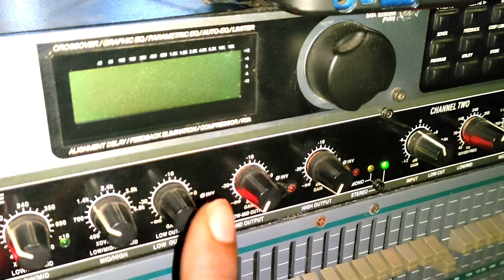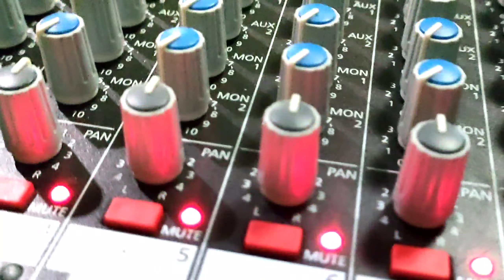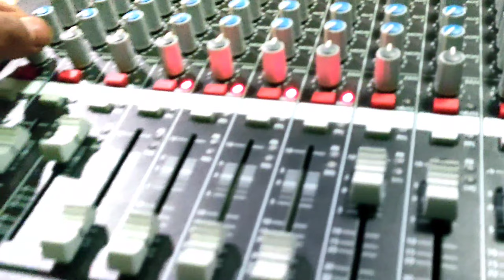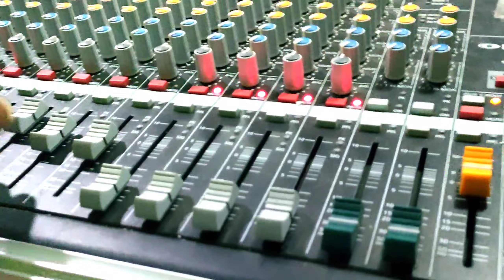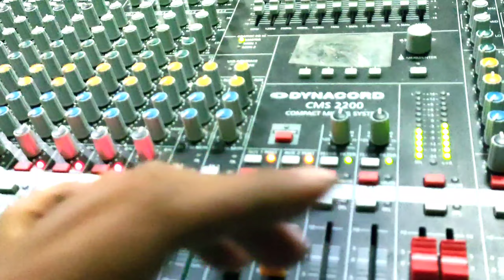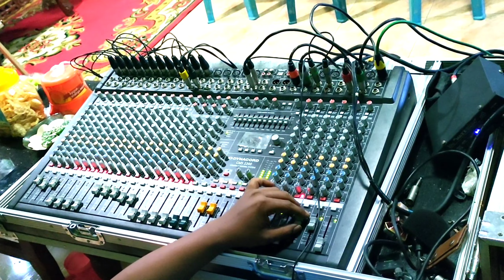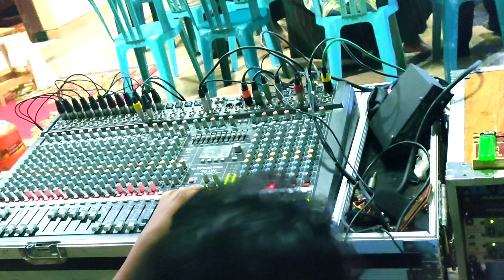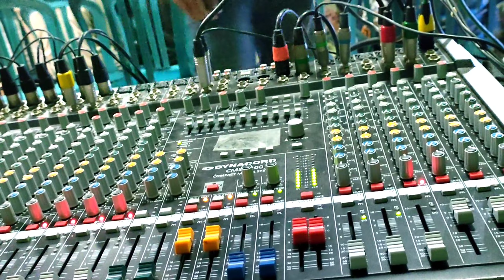tegang mixing hadroh sambil pegang hp buat vidio YouTube